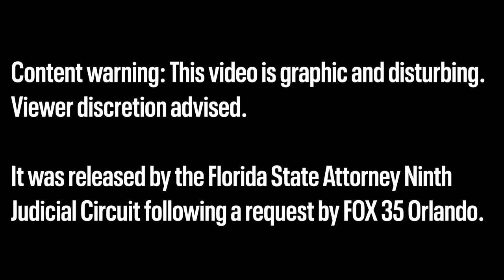Sarah Boone case: Boyfriend dies inside suitcase in alleged game of hide-and-seek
Content warning: This video may be graphic and disturbing to some. Sarah Boone is accused of killing her boyfriend, Jorge Torres Jr., in Feb. 2020 inside their home in Winter Park, Florida, after allegedly locking him inside a suitcase. Boone told deputies that she and Torres were playing a game of hide-and-seek and that she fell asleep. When she woke up, she said she found her boyfriend dead in the suitcase. The Florida State Attorney's Office released video allegedly recorded on Boone's cell phone that appears to show a conversation between her and Torres.